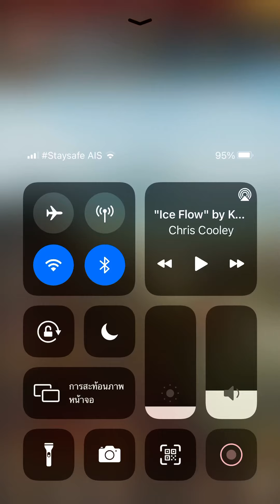เรียกข้าว่าท่านอ๋อง - มองโกลบุก (บารมี 514.7 ล้าน)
ในที่สุดผมก็มีบารมีแตะ 500 ล้านและแถมมีพลทหารสมเด็จใหม่ 1 ตัวคือหลีฮวา พลังรบแตะ 1,000,000,000

เล่นเมื่อวันที่ 8/2/2022